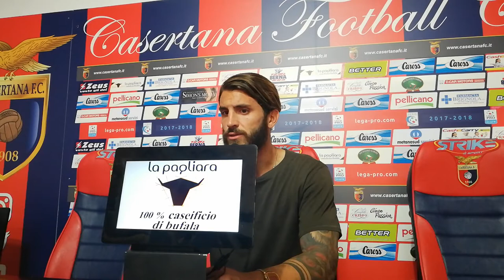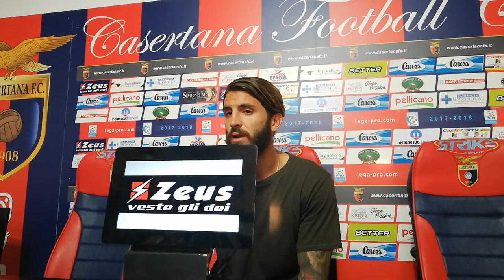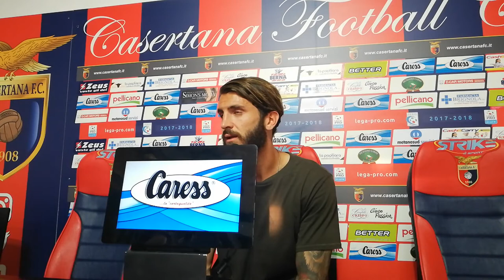Pinna: "Si aspettano molto da noi, ma non temiamo le pressioni"